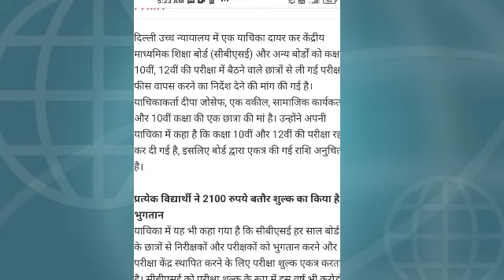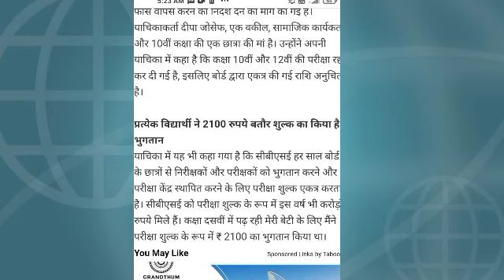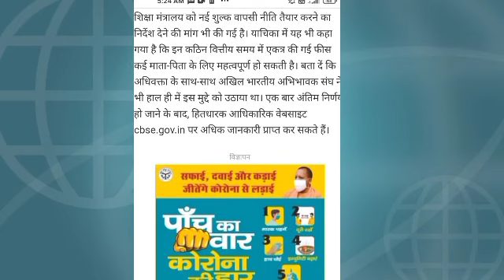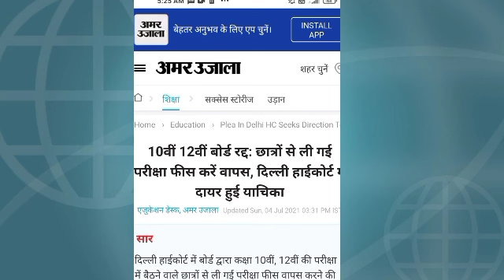सभी बोर्ड के परीक्षार्थियों के बीच होंगे वापस /दिल्ली हाई कोर्ट में याचिका हुआ दायर ,breaking news